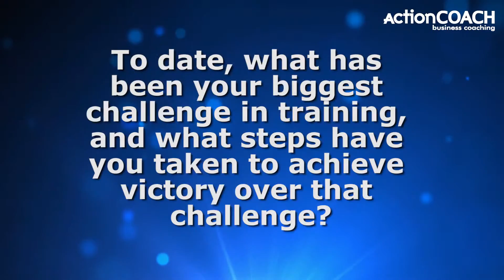Welcome New ActionCOACH - Gary Potter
Learn more about becoming an ActionCOACH or finding a Coach to take your business to the next level today!